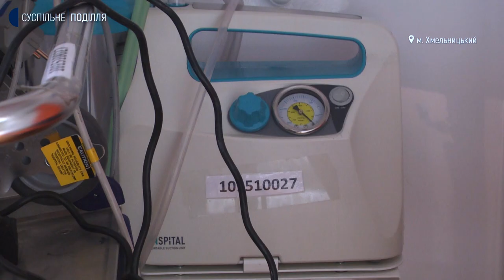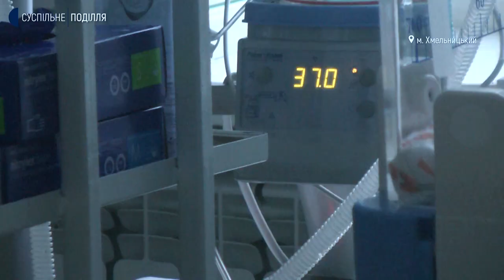Лілія Брухнова: Навіть дорогі ліки, які потрібні для порятунку новонароджених, ми в лікарні маємо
З Лілією Брухновою, директоркою Хмельницької обласної дитячої лікарні, у суспільній студії проєкту "Сьогодні. Головне" говоримо про те, які додаткові можливості для надання медичної допомоги маленьким пацієнтам тепер є у нещодавно відкритому в Хмельницькій обласній дитячій лікарні відділенні інтенсивної терапії.

00:00 Вступ
00:40 Кроки до відкриття нового відділення інтенсивної терапії новонароджених
03:53 Як виглядає відділення інтенсивної терапії новонароджених?
05:48 У яких випадках до відділення інтенсивної терапії новонароджених Хмельницької обласної дитячої лікарні спрямовуватимуться маленькі пацієнти?
06:23 Від чого залежить складність лікування новонароджених та як встановлюється діагноз маленьким пацієнтам?
09:00 Пакет послуг щодо лікування новонароджених: вимоги НСЗУ
10:45 Яким обладнанням забезпечене відділення інтенсивної терапії новонароджених?
12:53 Замінити маму: як з цим справляються медпрацівники відділення?
14:30 Від чого залежить сума, яку лікарня отримує від НСЗУ за надані населенню медпослуги?
16:50 Якщо до лікування новонароджених входить дороговартісний препарат, який не входить до протоколу лікування: що робити?
17:53 Куди переводять новонароджених з відділення інтенсивної терапії?
19:00 Реабілітація новонароджених після інтенсивної терапії: чи вона потрібна і як забезпечується?
20:50 Скільки коштів витратили на нові відділення і чи є кошти на їх подальше утримання та розширення пакетів послуг?
22:05 Наскільки складно було виконати вимоги НСЗУ?
23:20 Кадри: де брали фахівців для нового відділення інтенсивної терапії новонароджених?